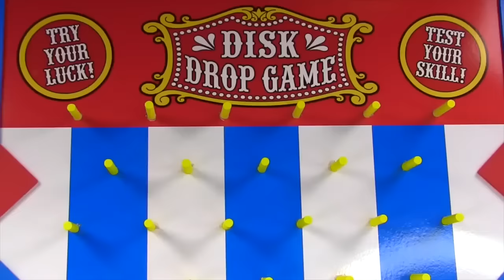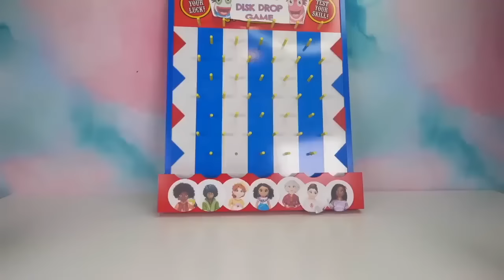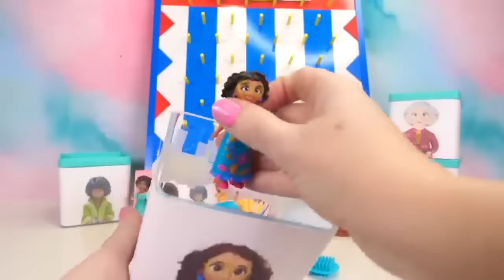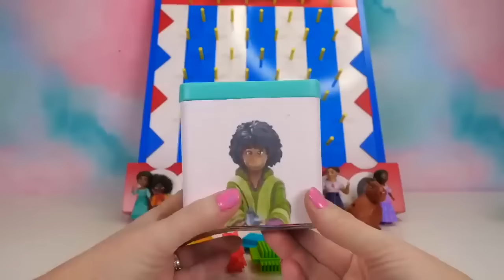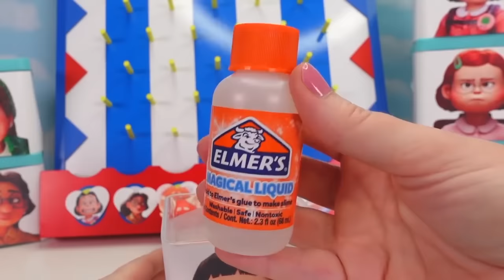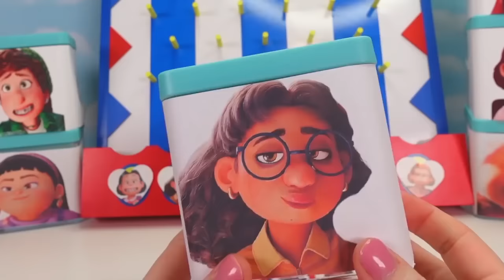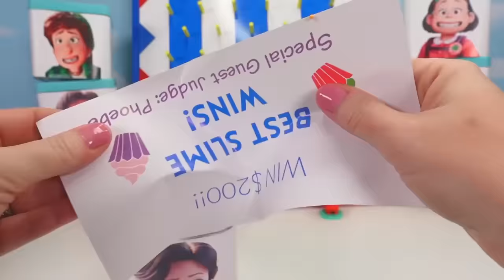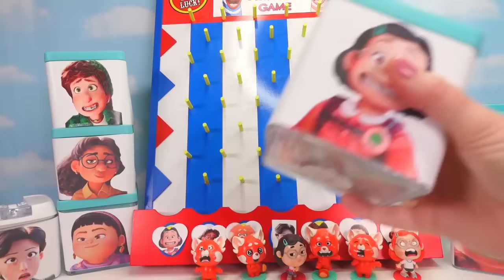Fizzy Plays The Disk Drop Game With Spidey, Encanto Family and Turning Red's Mei | Fun Compilation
In this video Fizzy plays the Disk Drop Game with lots of his friends!

From Spidey being stuck in slime and the Encanto family going on vacation to Disney Pixar's Turning Red Mei playing for fun!

The Disk Drop game never gets boring with all these fun challenges!